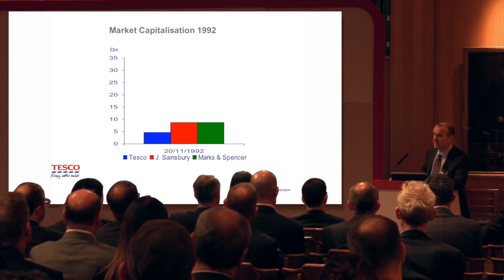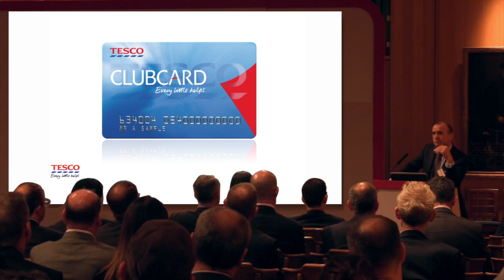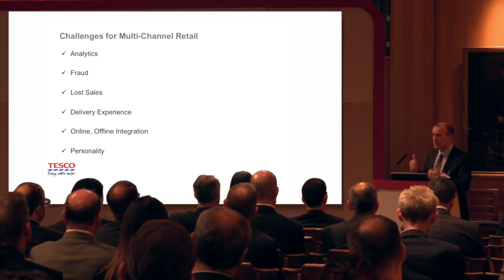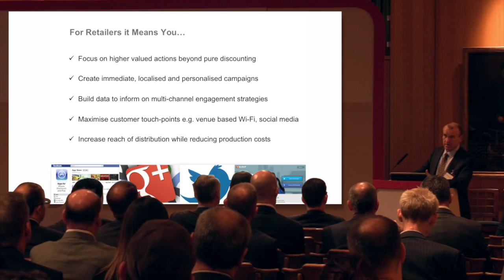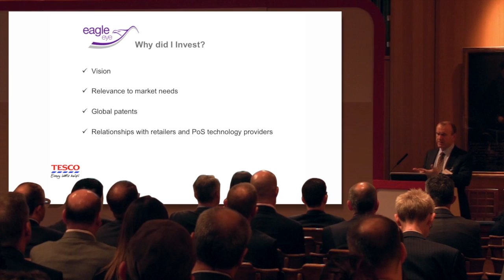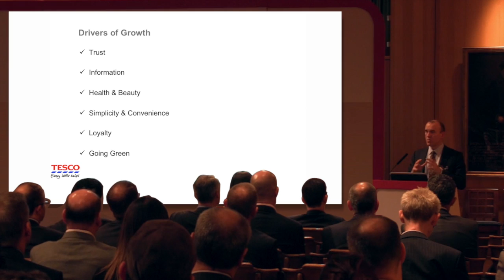Eagle Eye: Sir Terry Leahy Highlights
Highlights from Sir Terry Leahy's presentation at Eagle Eye's 2013 event.